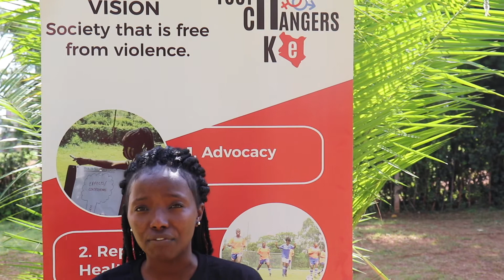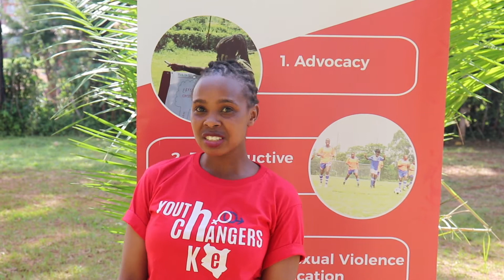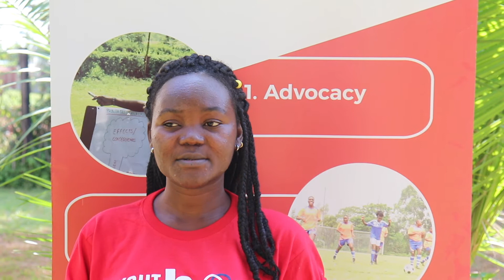Young women changing the world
Meet young women who are changing the world by supporting their communities to access reproductive health information and services.If you missed the conversation on: Where i learnt about sex check it out